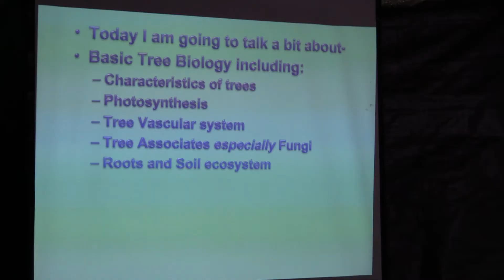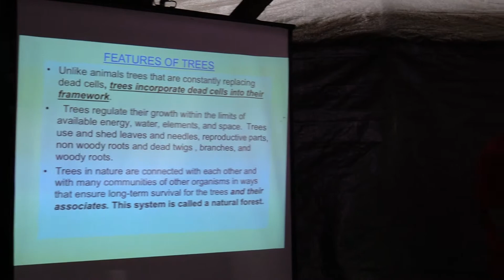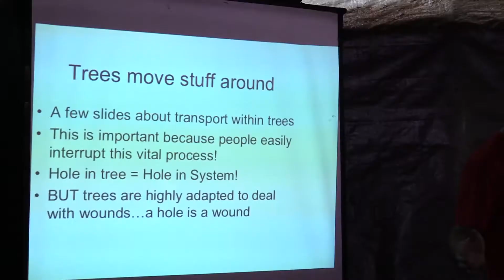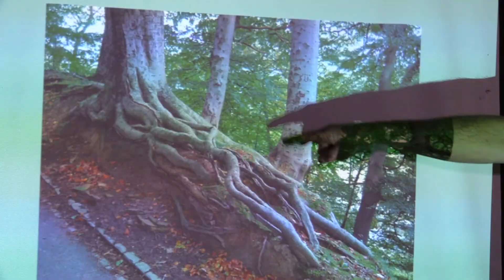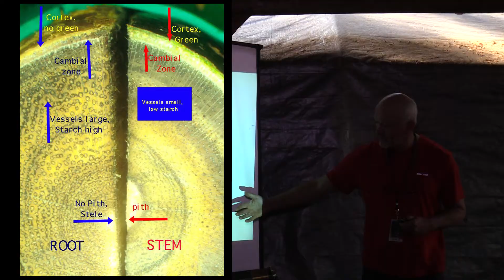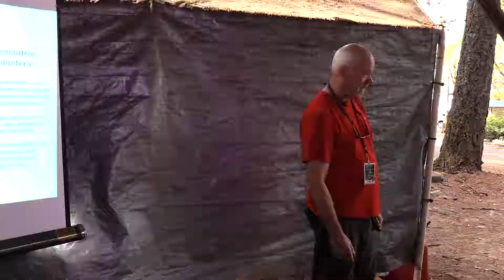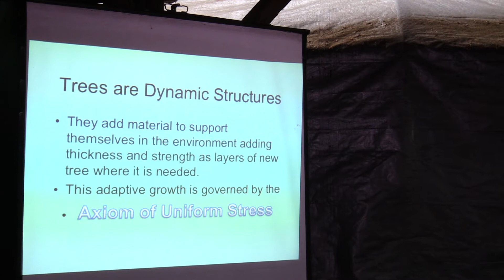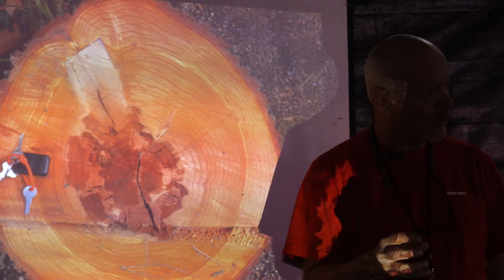World Treehouse Conference pt. 2 Scott Baker Tree Biology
Part two of our three part series covering the World Treehouse Conference.  Scott Baker is the Principle Consulting Arborist for Tree Solutions Inc. located in Seattle Washington.  I could film this guy for days, and he could talk about trees for days.